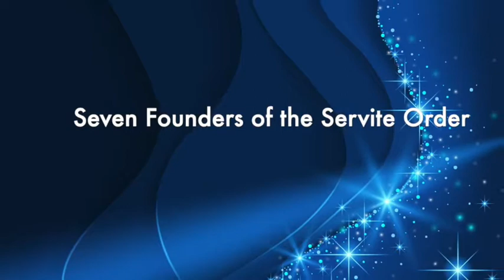Seven Founders of the Servite Order, Daily Saint, February 17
February 17- Seven Founders of the Servite Order, left their homes and professions in the city for a life of solitude and prayer.

Watch the YouTube link to find out about these men who attracted many members through their life of holiness.

Seven Founders of the Servite Order, pray for us 🙏🏼